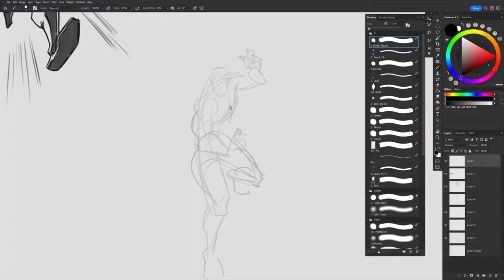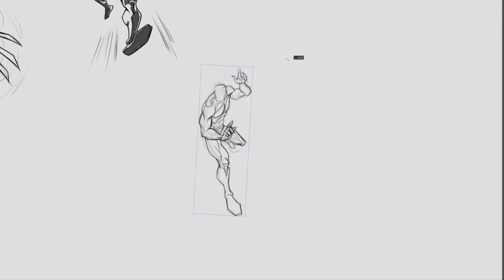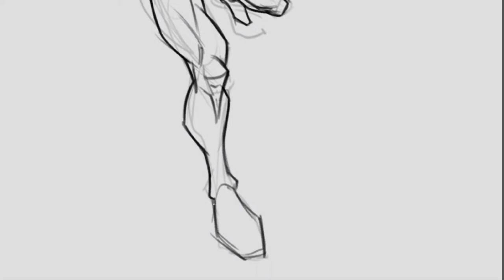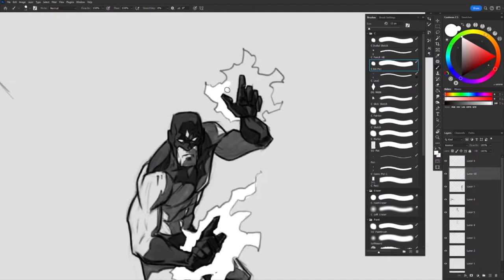Figuary 2024 Clip 25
Figuary is a self-guided challenge created in 2019 by the Croquis Cafe as an easy way to instill the habit of drawing every day.
During the February we draw figures all day every day!